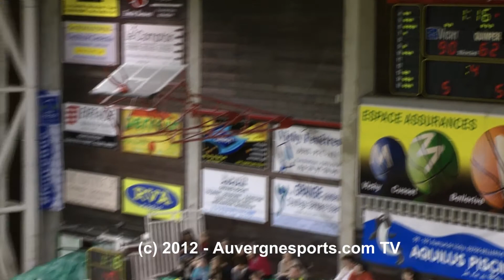JA Vichy/Quimper, réaction d'après match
Retrouvez les réactions de Fabien Romeyer et Douglas Tshomba après la victoire de la JAV contre Quimper.